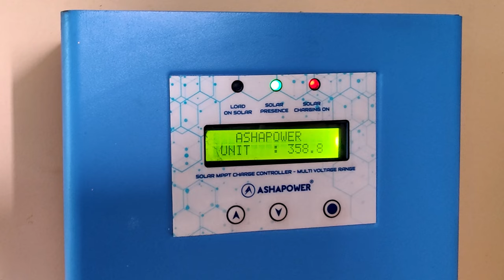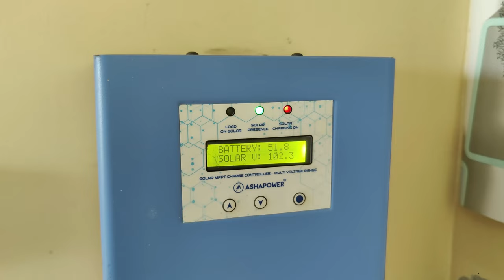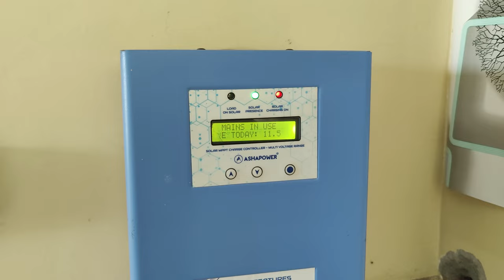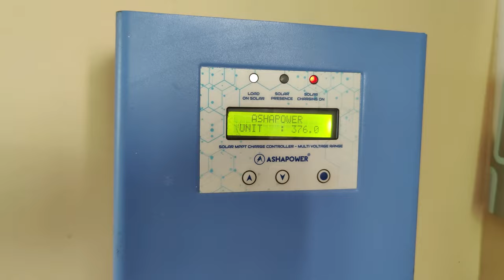How much electricity does a 3kW solar panel produce per day 3kw solar system daily output in india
3kw off grid solar system price in india
3kw solar system daily output in india
3kw on grid solar system price in india with subsidy
3 kw on grid solar system
luminous 3kw on grid solar system
luminous 3kw on grid solar system price
5kw solar system price in india with subsidy
3kw solar panel how many units per day